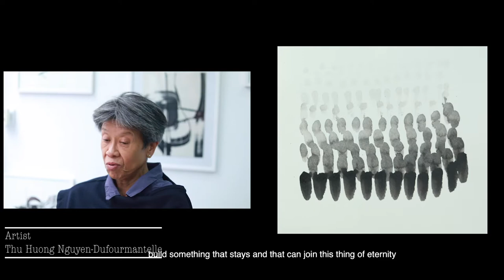Paris First Ephemeral Eternity Exhibition--Teaser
“Ephemeral Eternity” is an exhibition about experiencing the invisible passage of time through the chronoscope of an intimate dialogue between humans and nature. How can we understand the intervals of time within “Ephemerality and Eternity”? How can unexplainable perceptions of changes be transformed into a universal language of feelings? In this exhibition, nature is an active part symbolize the eternal life associated with the artist temporal body, the dialogue was draft from the essence of “breath”, which universal beings are shared equally, then flows to the body, the flesh and the fresh, it leaves an open ending with the formula of cancelling material information for the rebirth of interior forestation: the new language continues infinity conversations. Breath, body and language build up the tunnel to feel the sensitivity of time, beyond the present.